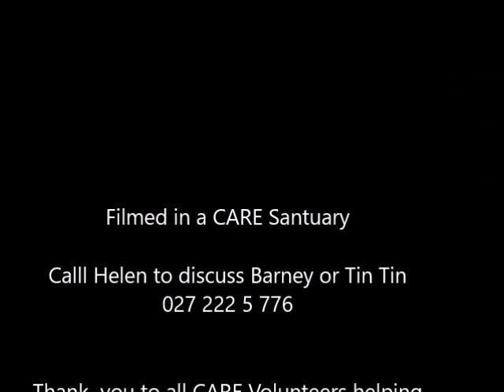Brothers in Arms Tin Tin & Barney